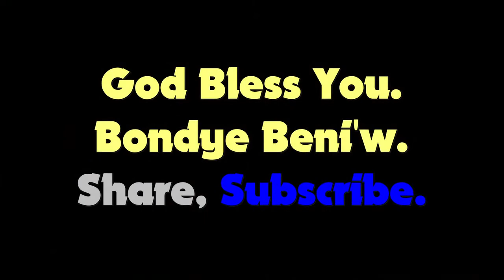Mwen Mache Nan Yon Di Chemen- Sans Inquietude by Ketler Macome Sax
Ketler Macome
Sans Inquietude